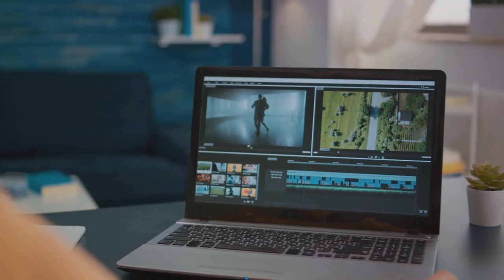Animal Kingdom's Record Breakers - Guess Who? Test Your Knowledge!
Dive into the animal kingdom's elite as we explore beasts that have broken all boundaries! 🏆 Can you guess which creature is the fastest, the smallest, or even the most poisonous? Drop your guesses, and then watch to see if you're right! 🐆🐢🕷️🐘

00:00:00 The Fastest Animal on Earth
00:00:45 The Slowest Moving Creature
00:01:47 The Tallest Living Animal
00:02:37 The Smallest Mammal
00:03:31 The Call to Action
00:03:59 The Most Poisonous Animal
00:04:49 The Strongest Animal
00:05:40 End Sting